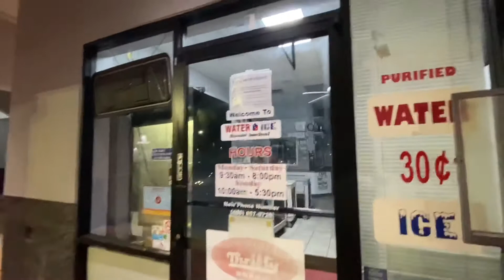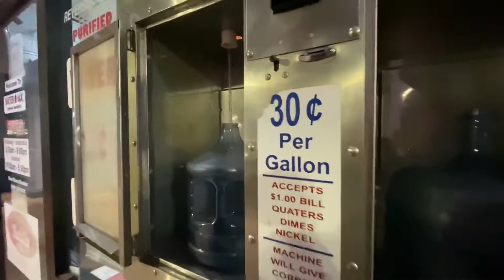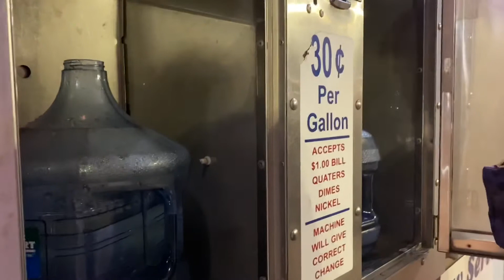Đổ Nước ở Máy Tự Động Vì Không Mua được Nước Đóng Chai